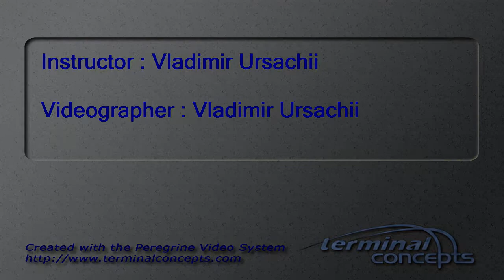Heidi Masterson's Tandem skydive!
Heidi Masterson's tandem skydive at Skydive Snohomish!